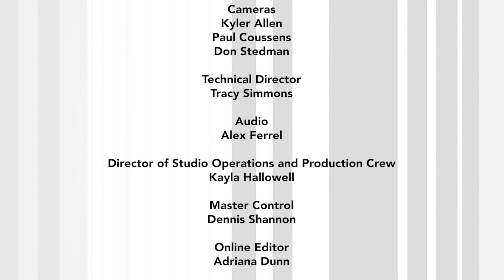HBCYou with Dee Brown CEO - S02EP23 | Dr. Lester McCorn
Dee Brown has a conversation with Dr. Lester McCorn, the President of Clinton College.